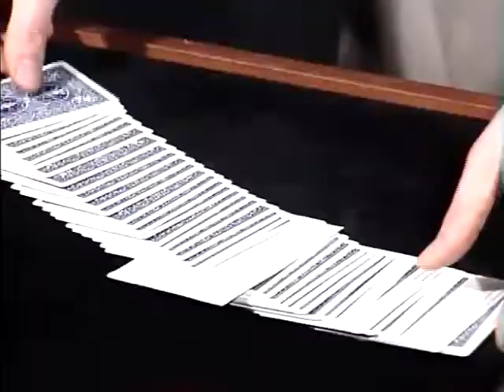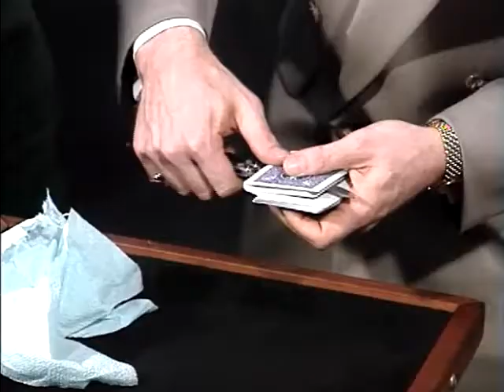Michael Ammar - Opening Stab and Card Stab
Michael Ammar performs "opening Stab" and "card stab" from the "Easy to Master Card Miracles" video. The download video tutorial for these card effects can be found at michaelammarmagic.com.